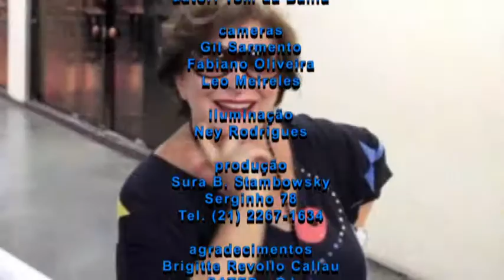Fernando Reski em evento no Sated - RJ